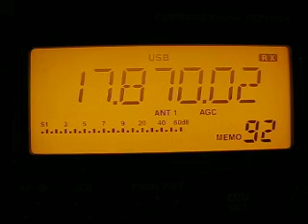Radio Xoriyo 17870 kHz. 29.10.2012.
17870 kHz 1528 Radio Xoriyo Somalian MDA Grigoriopol. Icom IC-R75. QTH: Joensuu, Finland.